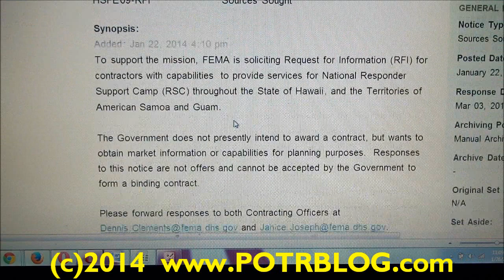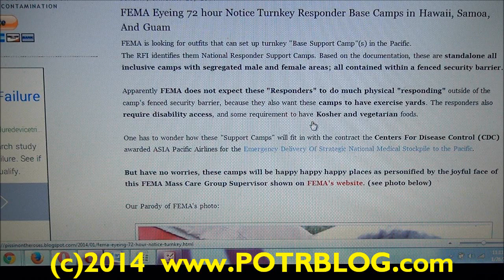FEMA Eyes Camps for Hawaii, Guam, and American Samoa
FEMA Eyeing 72 hour Notice Turnkey Responder Base Camps in Hawaii, Samoa, And Guam

 FEMA is looking for outfits that can set up turnkey "Base Support Camp"(s) in the Pacific.

 The RFI identifies them National Responder Support Camps. Based on the documentation, these are standalone all inclusive camps with segregated male and female areas; all contained within a fenced security barrier.

 Apparently FEMA does not expect these "Responders" to do much physical "responding" outside of the camp's fenced security barrier, because they also want these camps to have exercise yards. The responders also require disability access, and some requirement to have Kosher and vegetarian foods.

 One has to wonder how these "Support Camps" will fit in with the contract the Centers For Disease Control (CDC) awarded ASIA Pacific Airlines for the Emergency Delivery Of Strategic National Medical Stockpile to the Pacific.

But have no worries, these camps will be happy happy happy places as personified by the joyful face of this FEMA Mass Care Group Supervisor shown on FEMA's website. (see photo linked below)

 Our Parody of FEMA's photo: (linked below)

 Photo courtesy FEMA (original) (linked below)

Ask yourself:

"Do I really want to spend the next Month at this camp with 2,000 of my closest friends?"

Be prepared, lest some one prepare for you!